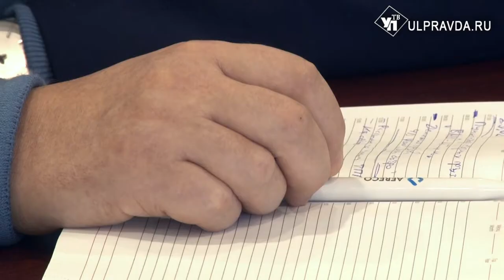Медпомощь, гуманитарный груз, детские сады. В Ульяновске обсудили помощь жителям ДНР и ЛНР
В Ульяновской области продолжается сбор гуманитарной помощи для эвакуированных из Донецкой и Луганской народных республик. В Ульяновске открылся ещё один пункт приёма благотворительной помощи по адресу: ул. Льва Толстого, 58.